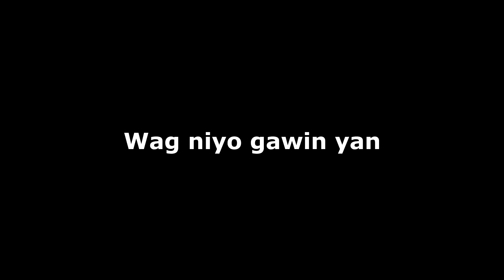Fortnite Kabobohan Funtage | WE STILL PLAY THIS GAME